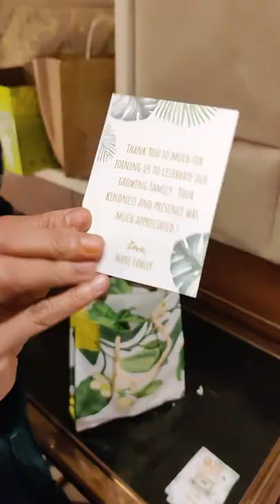Bamboo Planters eco-friendly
How these Bamboo Planters are not just beautiful but also light in weight!!! Comes out Bamboo, will go back to earth without causing any pollution or loss to soil. Only available for Pre Order, it takes 20 days to make.